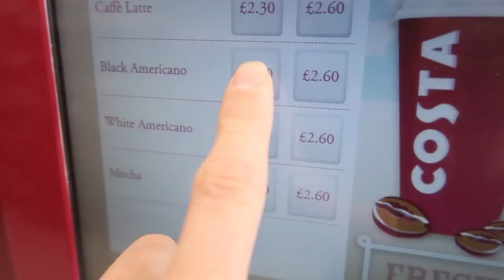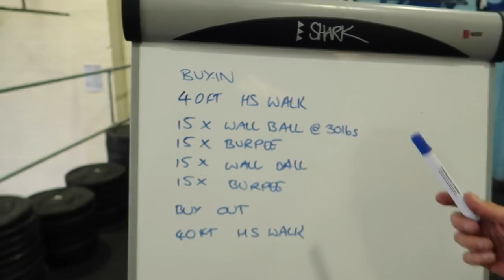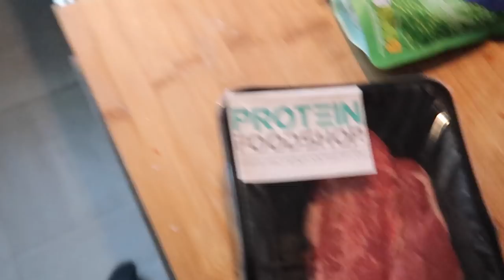How To Make Training Fun And Get The Body You Want!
Back once again with another Magic Monday vlog, this week got off to a flying pass we had so much awesome stuff to get on with since JC got back from Scotland. The day started with me fasting and i'm starting to slide into a simple routine with it now that's working for me and my lifestyle. Still things to tweak and play around with but that's life ey. In general as l say l am honestly feeling super happy and motivated just in general at the moment and so much of that is down to you and all of your support so thank you.